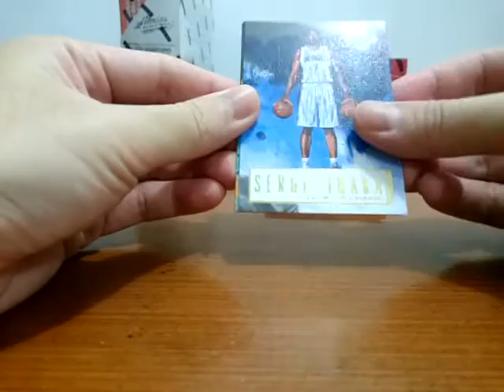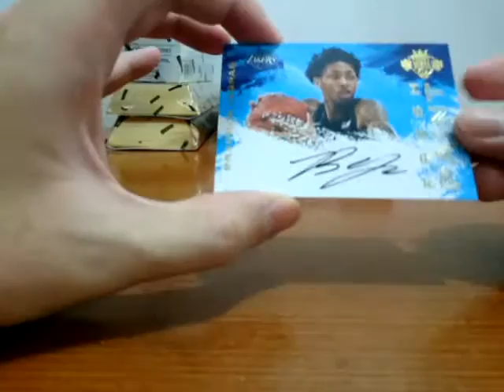Suji's 2016/17 Court Kings Basketball 1-Box Break 170131 BAHASA INDONESIA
Thanks Suji.

Jakarta

Thanks :)